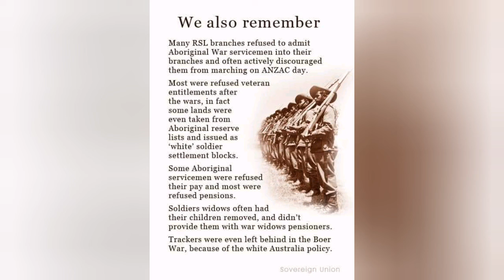ANZAC DAY THE FORGOTTEN AND NEGLECTED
My distrust and resentment grows even more.